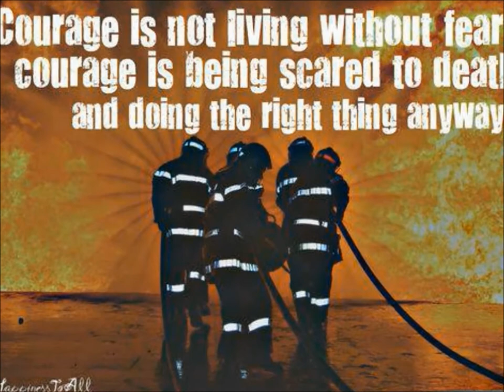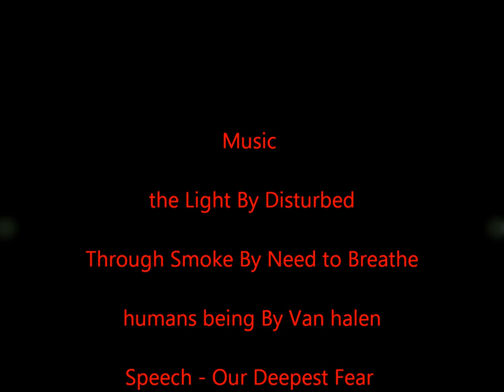lilly fire company banquet video 2016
I do not own the rights to the music in this video. music The Light By Disturbed - Through smoke By need to breathe - humans being By van Halen Speech From the movie Coach carter - Our deepest fear